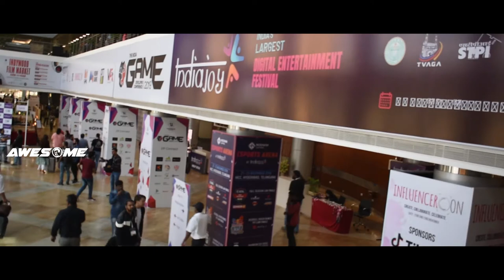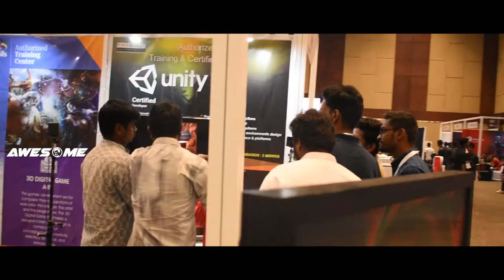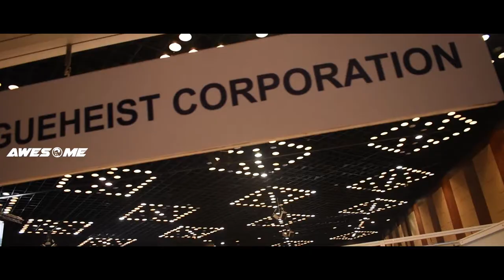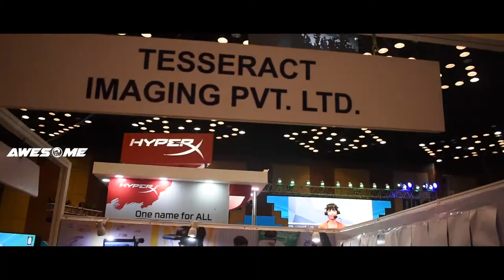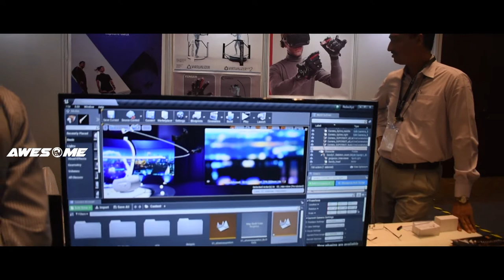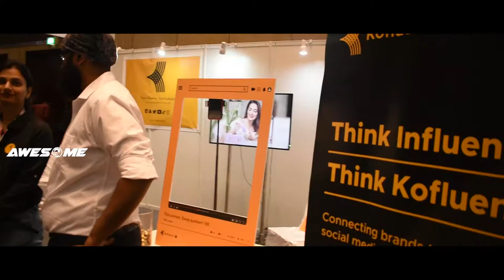Indianjoy 2019 | Hyderabad | Awesome | Re Reviews and Events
telugu funny shortfilms,
telugu comedy shortfilms,
mahatalli,new telugu comedy shortfilms,
maatv serials,live band songs,mashup,re,awesome,music festival live,
dear comrade live,live band,the buzz,south indian movie awards,etv20

Largest Congregation of Gaming, Animation, VFX, E-Sports And Entertainment Events In India
Indiajoy is an aggregator platform, bringing together prestigious International events in one place to unfold opportunities for Investors, Corporations, Studios, Content Developers, Delegates, Consumers, Hardware manufacturers and students, through series of Networking, Trade Exhibitions, Product Launches, B2B and B2C events